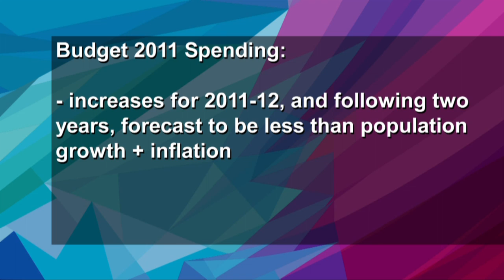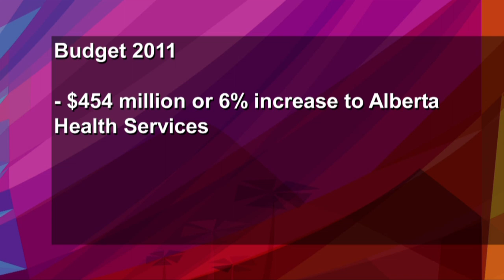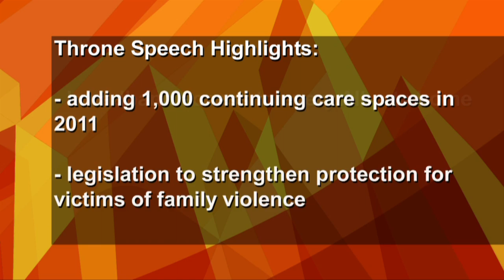Your Alberta Online #7 (Feb. 24)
A special edition of Your Alberta Online featuring highlights from Budget 2011-12 and the Throne Speech